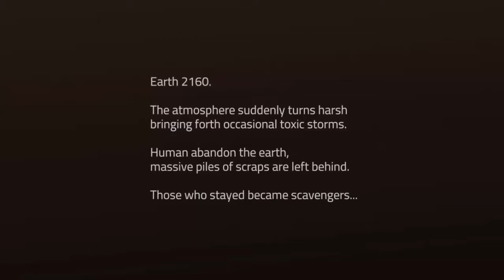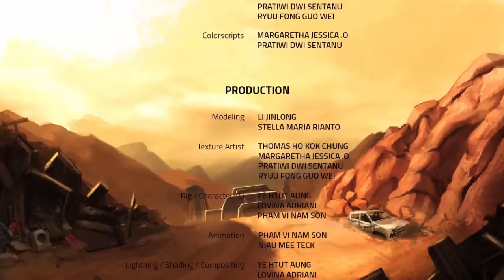Short Fuse | A Sci-Fi Short Film | by The Short Fuse Team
Animation Films presents "Short Fuse" by The Short Fuse Team - This story takes place in the post-Apocalypse world in 2160. The Earth's atmosphere turns to severe causing sometimes toxic storms and forcing humans to take shelter inside.
For this reason, humans refrain from going out at all times. But the Scannerger (Bob) program continues its routine, searches for and recovers neglected objects for reuse. Until one day Bob's chance on an elusive robot, thinking he could repair it and reuse it, he decided to bring it back home.

Credits-Contributors:
Specifications
Film Type: Animation
Runtime: 7 minutes 09 seconds
Country of Origin: Singapore
Shooting Format: Digital

 Other Information:
This film is created in 6 months. All music and sound effects are originally composed and scored. The students responsible for making this film are:
Credits:
Executive Producer: SEN LAI
Director/Story: RAFANAN MICHAEL ROBERT UY
Producer: LI JINLONG
Concept designers and matte painters: PRATIWI DWI SENTANU, MARGARETHA JESSICA ONGGABEAN, FONG GUO WEI, THOMAS HO KOK CHUNG
VFX Artist: LOVINA ADRIANI, YE HTUT AUNG
Digital Modelers: STELLA MARIA RIANTO,
Character Animators: NIAU MEE TECK, PHAM VI NAM SON
Music and SFX: Marijn Jongewaard

Animation Films has permission to broadcast this video or that this video is part of Creative Commons .. If you think this video should not be broadcast on our channel, please contact to remedy the situation.